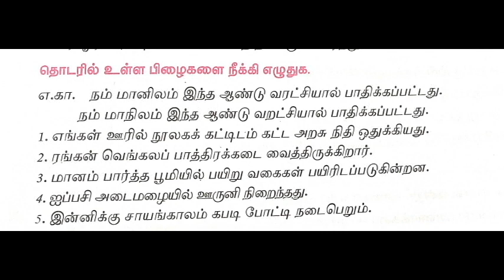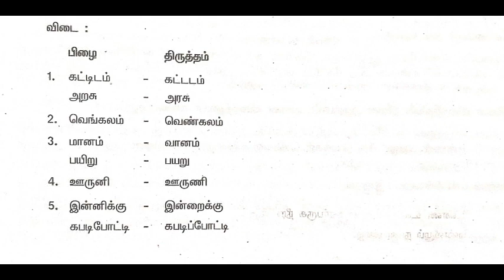12 ஆம் வகுப்பு தமிழ் ( இயல் - 4 ) தொடரில் உள்ள பிழைகளை நீக்கி எழுதுக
12 ஆம் வகுப்பு தமிழ் ( இயல் -  4 )  தொடரில் உள்ள பிழைகளை நீக்கி எழுதுக